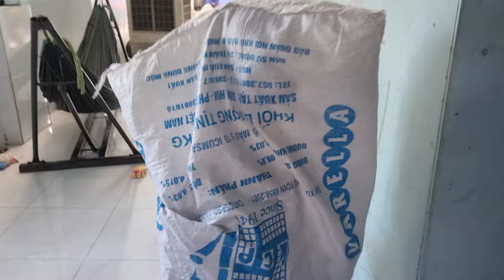Chuột Nghỉ Hè Ở Nhà Quậy Vá Mẹ Dọn Dẹp Mệt Muốn X.ỉ.u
Xin chân thành cảm ơn các ông, bà cô,anh, chị, và các bạn đã dành thời gian để xem hết video và bấm like đăng ký chia sẽ cho em có động lực làm nhiều video mới ạ

©️ quyền thuộc về NGỌC DIỆU VLOG 123
©️ Copyright by NGỌC DIỆU VLOG 123 ☞ Do not Reupx